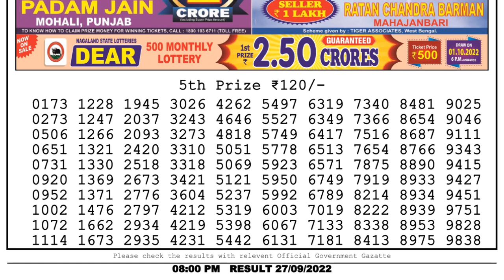🔴 Lottery Sambad Live 08:00pm 27/09/2022 Evening Nagaland State Dear Lottery Result Pdf Download